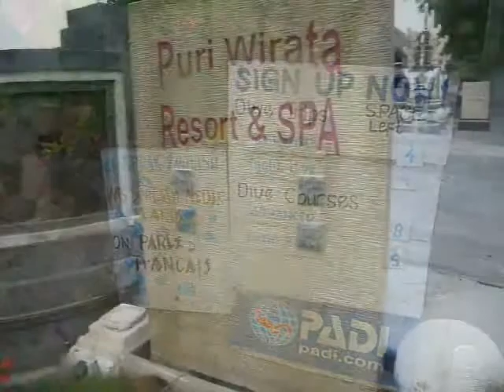20101126 - Bali - Puri Wirata Dive Resort